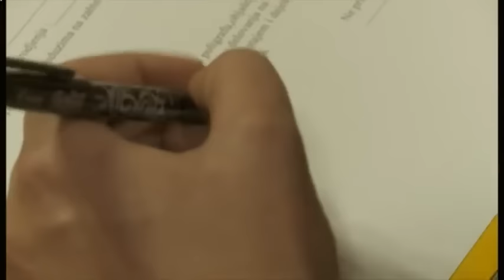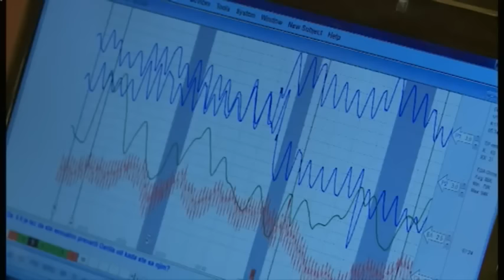Najludji Parograf u rijalitiju - Vuk Djuricic - Reality show "Parovi"